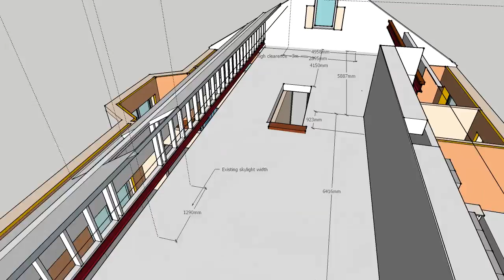AtticView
Attic Plan with Dimensions